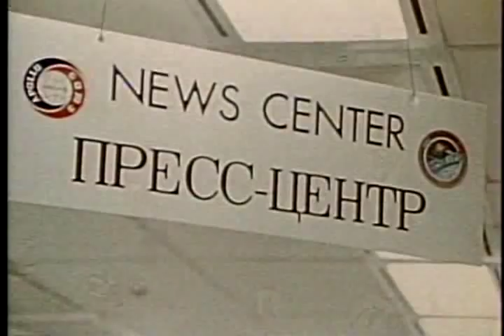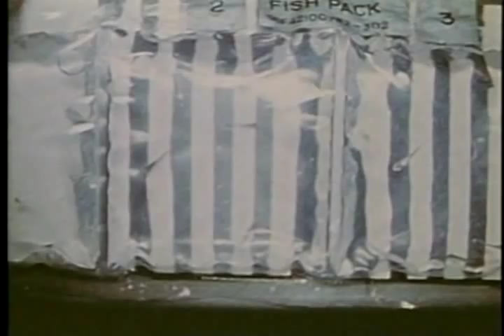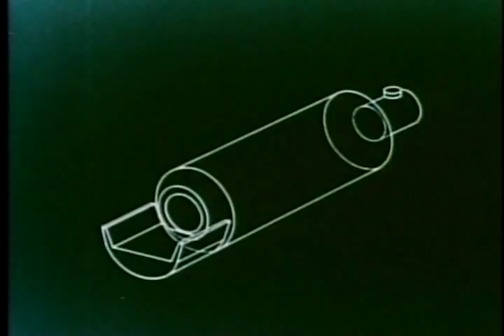Apollo-Soyuz Test Project Documentary Pt 3 of 3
Gen. Thomas P. Stafford commanded the American side of the Apollo-Soyuz Test Project. ASTP was the first international manned spaceflight. The mission was responsible for testing the compatibility of American and Soviet spacecraft and docking mechanisms in space. ASTP helped make future joint international manned missions in space possible.